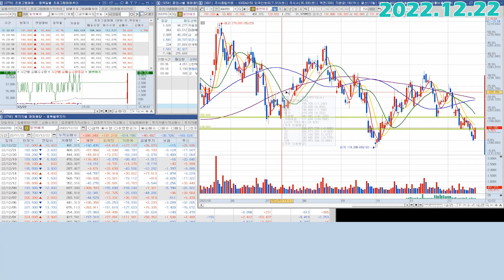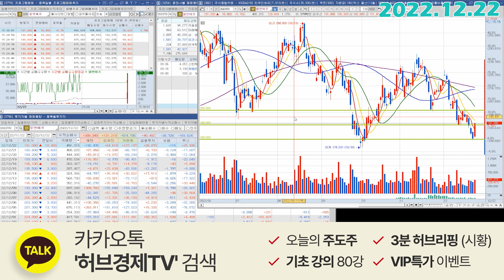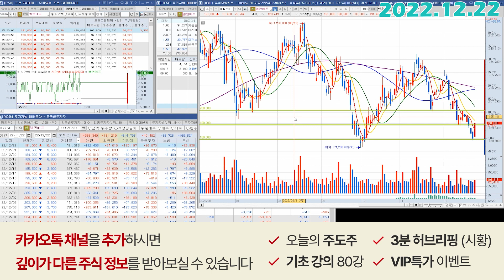엘앤에프 (066970) - 12월과 1월이 중요한 이유